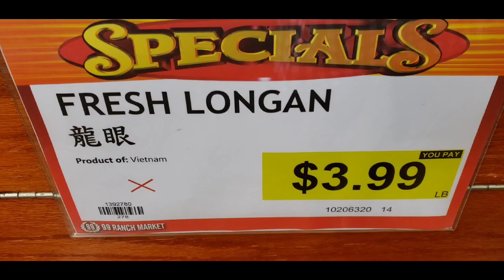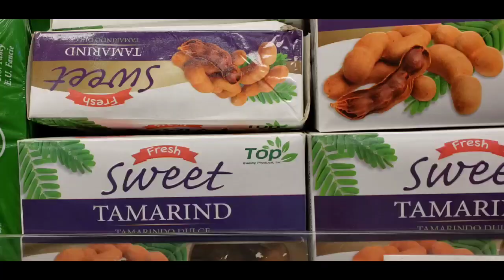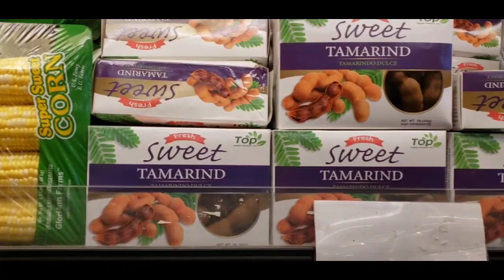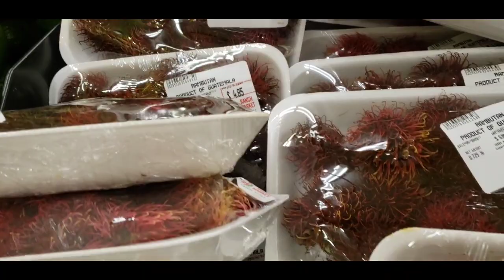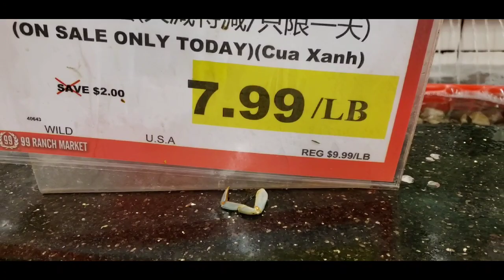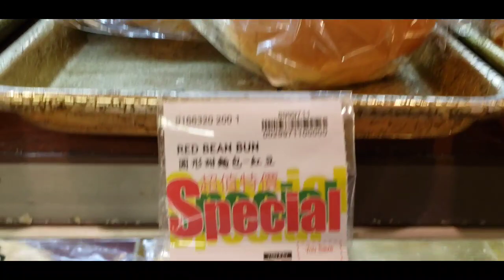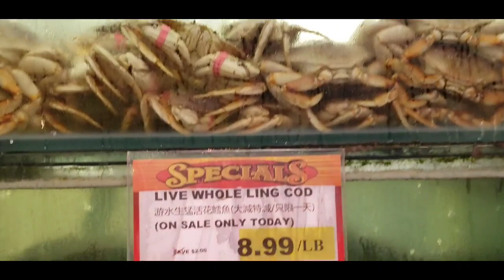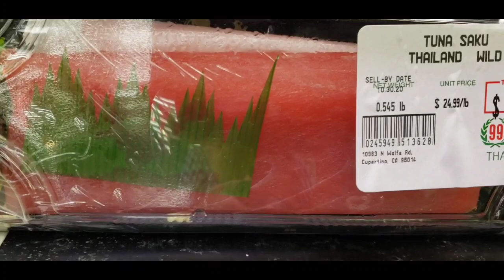On va faire les courses ensemble